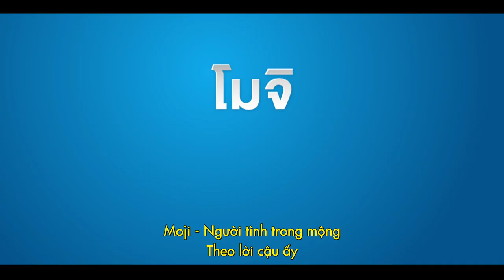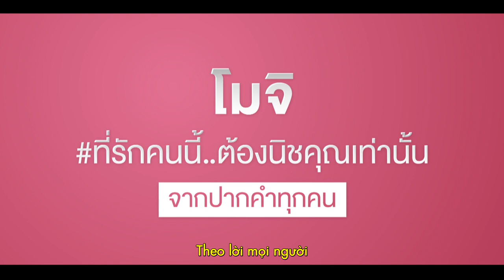ÔNG ANH "TRỜI ĐÁNH" | NICHKUN | KC 06.07.2018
"CƠN SỐT" PHÒNG VÉ TẠI THÁI LAN ĐÃ CÓ MẶT TẠI VIỆT NAM
Câu chuyện về ông anh “trời đánh” bình thường chẳng mấy quan tâm đến em gái và chỉ tỏ ra mình là một người anh "đúng nghĩa" khi cô em gái có bạn trai bằng cách ra sức chọc phá những mối tình đẹp của cô em gái.
Chính vì thế, để giấu giếm chuyện tình với anh chàng lai Nhật, Jane đã cố gắng giấu anh trai mình nhưng cuối cùng cũng bị phát hiện, và từ đó nhiều câu chuyện dở khóc dở cười đã xảy ra.